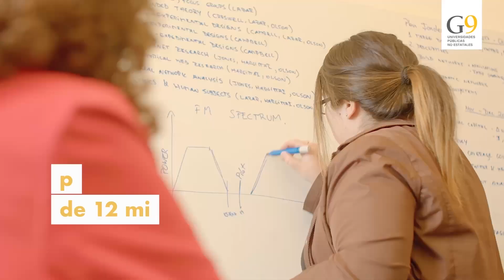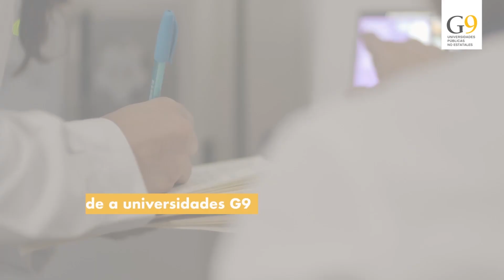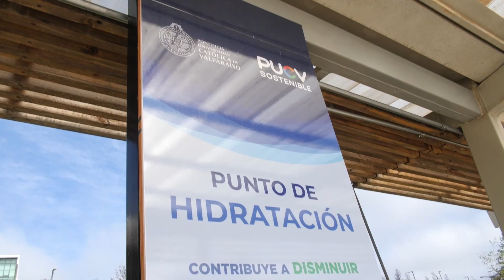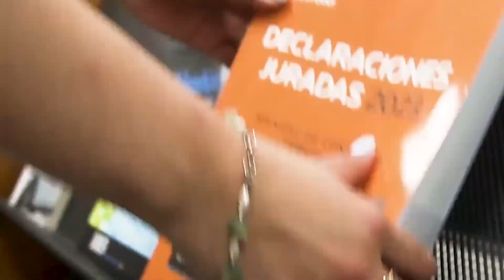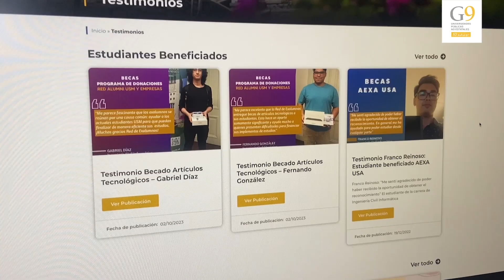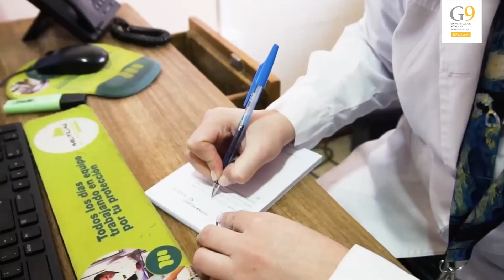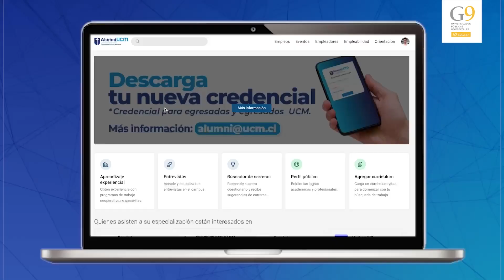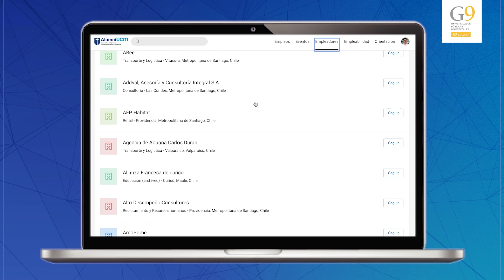Programa En Red G9 cap 8